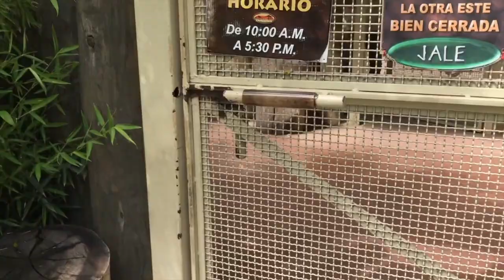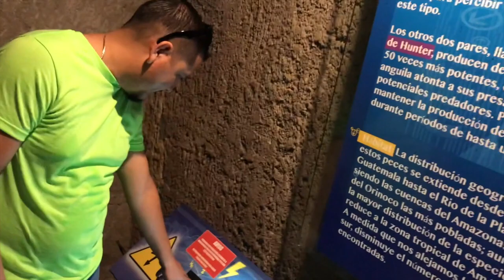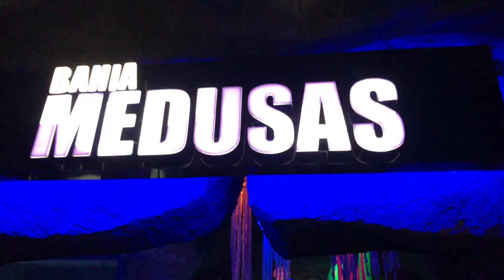ZOOLOGICO DE GUADALAJARA // Ej Ramirez